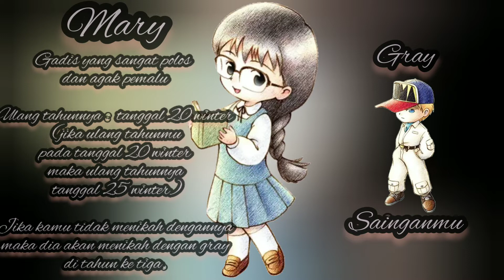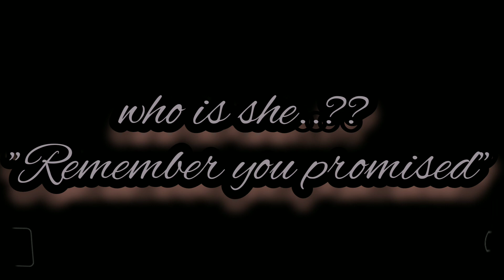Lagu Harverst Moon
Lagu Harverst Moon Back to Nature  Girl's Profile